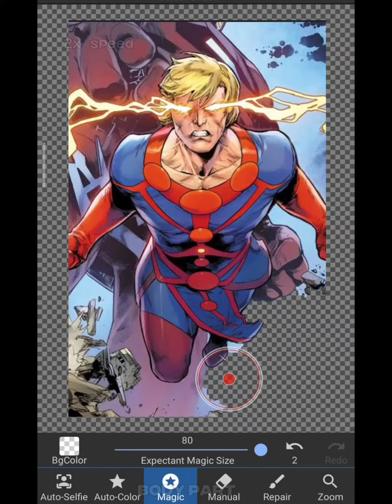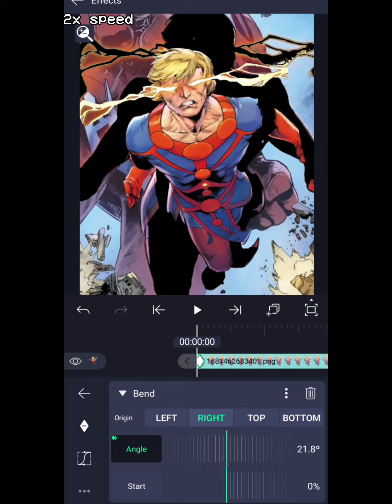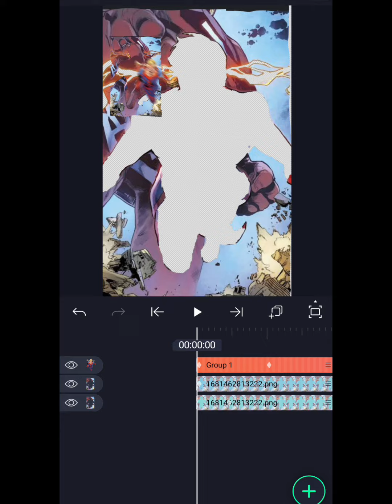Tutorial Comic Animation